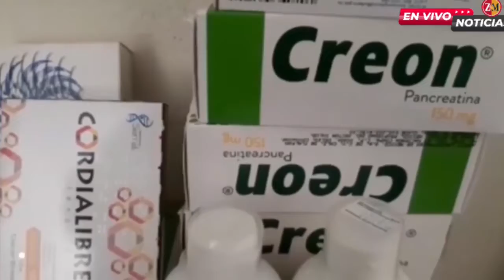El alcalde Mario Dávila Delgado consideró que no hay justificación para que no existan medicamentos.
Monclova Ante la falta de medicamentos en el Instituto Mexicano del Seguro Social, el alcalde Mario Dávila Delgado consideró que no hay justificación para que no existan medicamentos porque hay presupuesto.